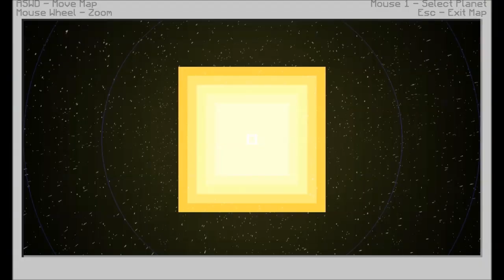Minecraft l'aventure avec 100 MODS #6 Pétrololol 1/2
[POUR CAUSE DE LONGUEUR D'UPLOAD CET ÉPISODE EST EN 2 PARTIES

(Ps: Me prévenir avant si vous comptez faire une série dessus)

Salut tout le monde aujourd'hui l'épisode 6 de ''Minecraft l'aventure avec 100 Mods''  Bref dans cet épisode je quitte la terre du milieu car c'est trop hardcore pour le moment, je vais commencer à m'intéresser à Build Craft, enfin un peu de mods techniques !
 Sinon si vous aimez cette vidéo ça me ferai super plaisir que vous mettiez un pouce bleu ou que vous la partagiez ! Merci pour votre soutien ;)
D'ailleurs j'ai Twitter alors vous pouvez me suivre si vous voulez

Et les chaînes de mes potes si vous voulez voir \